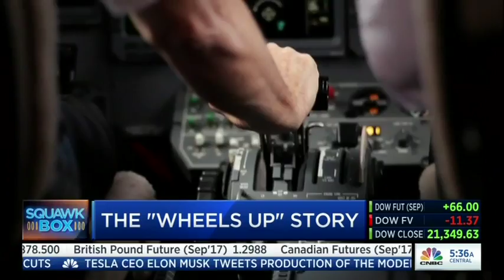Wheels Up Founder Kenny Dichter on Squawk Box 7-3-17